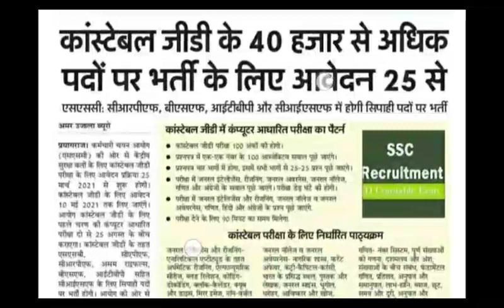SSC GD online form start on 25 March 2021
ssc gd